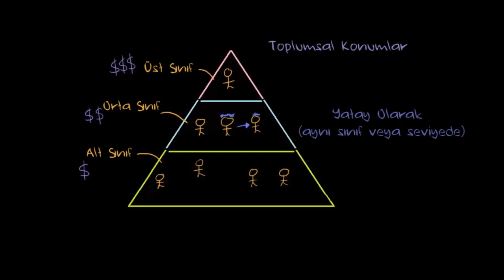Toplum İçinde Yukarı ve Aşağı Yönlü Hareketlilik ve Meritokrasi (Sosyoloji / Sosyal Eşitsizlik)